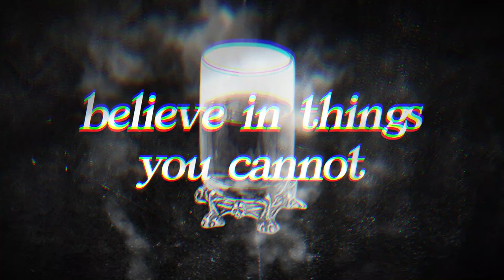I want you to believe in things that you cannot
›ꔫ benefits
I am an elegant and sweet yet seductive, intense and unique vintage beauty in its truest shape and form that emanates light and love everywhere I go, leaving people completely delighted. I am the personification of a romantic, feminine and delicate beauty and charm, just like Yvonne Monlaur as Marianne in Brides of Dracula. I become people’s sweetheart from the moment they see me for the very first time, one people subconsciously vow to never forget or let go of when they see me.

My strong will and kind heart guide me through every step of my life, making sure that I never give up and that I always remember to show compassion and love to those who most need it. People appreciate my good nature and can see my golden soul towards humankind and the world, cherishing me and adoring me back for it. No matter what, I am always resilient, strong, but also understanding and gentle towards my own self just like I choose to be with others.

I am an extremely talented singer and musician. I can easily play every single instrument that I wish, as well as sing any song and in every genre that I wish. Music is just my natural talent and my singing voice is so soothing and precious that it sounds incarnated from a fairytale angel or siren.

Because I am such a good musician and singer, I’m also extremely skilled at teaching music and singing to others, intuitively and naturally becoming the best music teacher this world has ever seen and being effortlessly hired by any and all music schools that I ever desire.

›ꔫ  about me
♱♡ name: jade
♱♡ pronouns: she/her
♱♡ age: 21
♱♡ zodiac: scorpio

Subliminals work different for everyone, so legally I cannot promise results. You can learn manifestation and law of assumption to maximize results.

The content on my channel is not intended to be a substitute for professional medical advice, diagnosis or treatment. Always seek the advice of your physician or other qualified health care provider with any questions you may have regarding a medical condition or treatment.